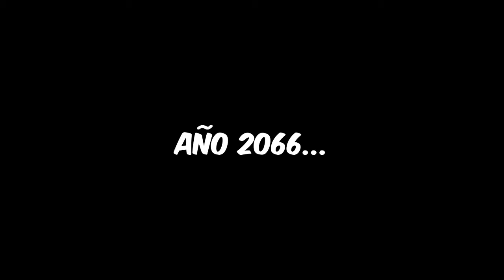The Comic Show Sketch 08 Año 2066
¿Cómo nos veríamos dentro de 50 años? aquí vemos una de tantas posibilidades.